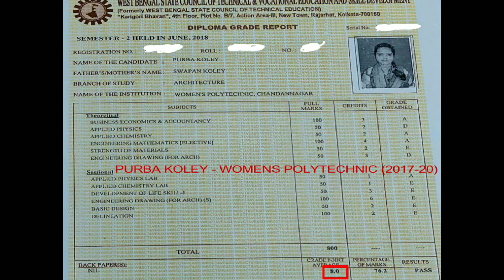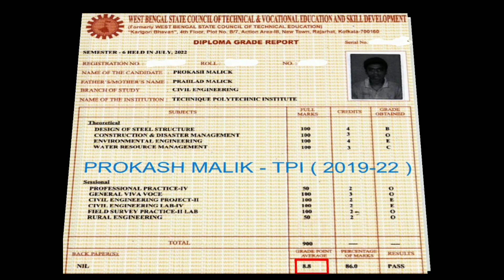DIPLOMA BATCH IS STARTING FROM 1ST APRIL